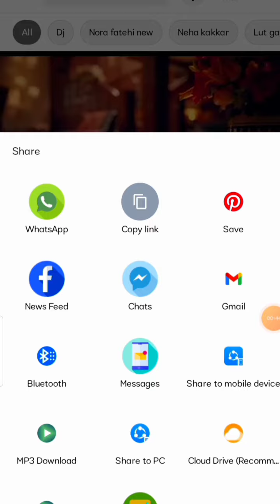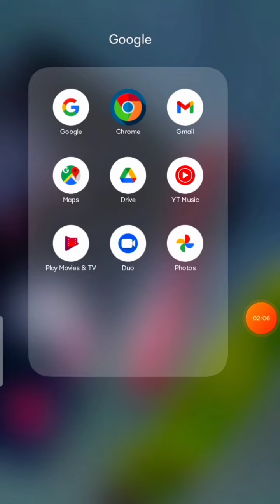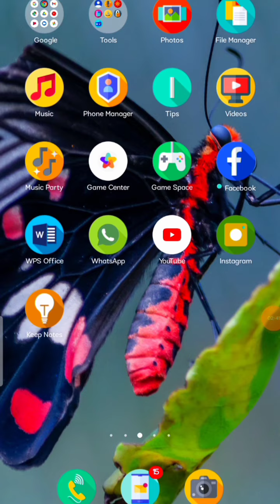how to download any video in 4k......4k video kaise download karen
and
to
my
channel